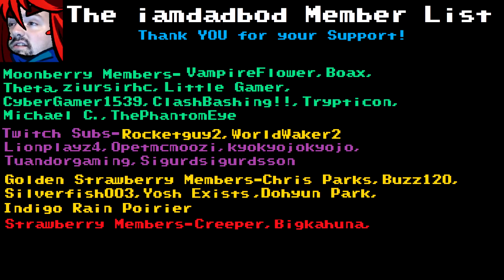NY21: Theo's World By:Jolly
2021 New Years Contest Theo's World, By: Jolly

This pack features nineteen mappers who created maps for the iamdadbod New Year's Contest 2021. Maps range from Beginner to Advanced difficulty, with most being Intermediate. The maps were judged based on Gameplay, Deco, and Theme, with the theme for this contest being "Running Out of Time". Each map has been placed into a lobby for easy access, with information on top placements overall and per category. All maps are presented as they were submitted with only minor fixes. We hope you enjoy the hard work of these mappers!

Wanted to join? Don't miss the next contest starting soon!